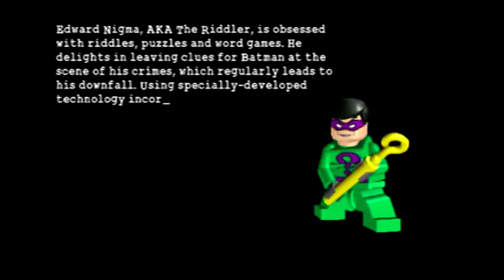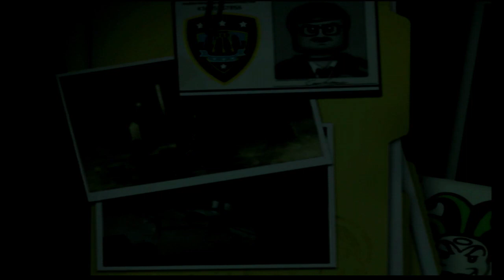Lego Batman: Riddle Me This - EPISODE 5 - Uneven Buddies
The members of Uneven Buddies are:
clown (Kevin)
Kevin does not have any social media accounts, so there isn't a link here.